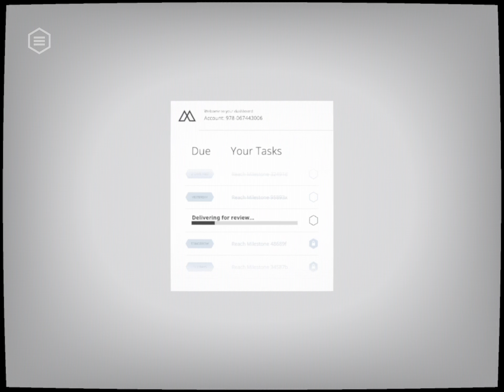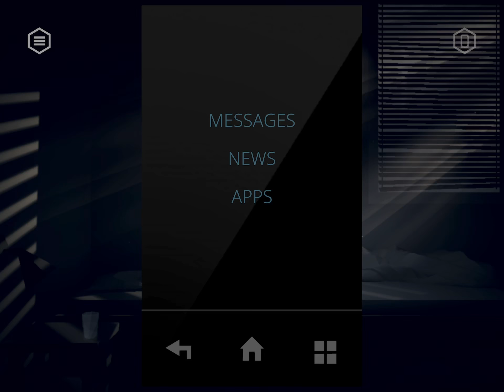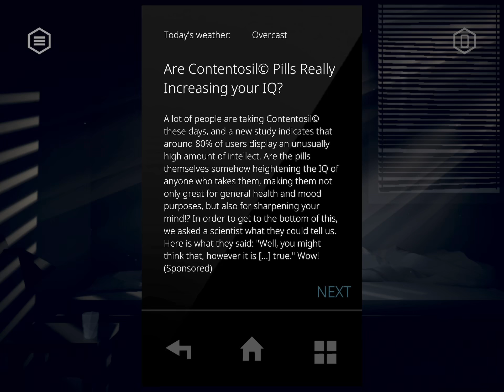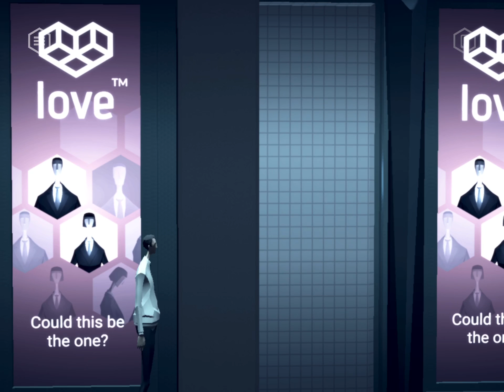The Mosaic: Apple Arcade iOS Gameplay Walkthrough Part 2 (by Raw Fury / Krillbite Studios)